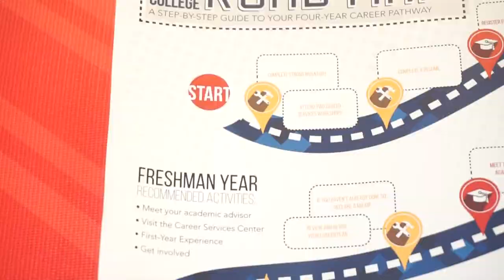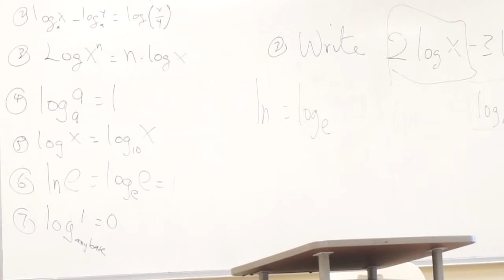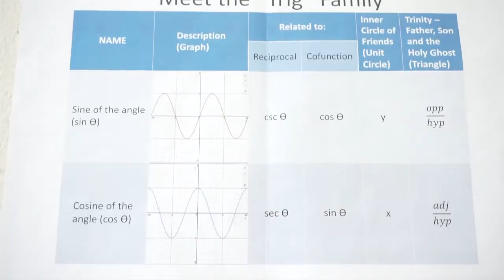Lane College Math Department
The students sat down with Dr. Katherine Chavis from the Lane College Math Department to discuss what they have to offer.
Produced by Chardonnay Gray, John Brownlee, Josh Allen, and Aaron Quinn.